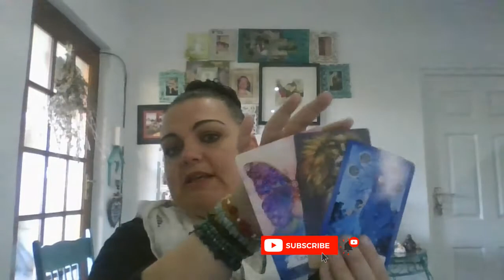19th May - Assessing old manifestations - you have leveled up! 🔮💖🧡💛💚💙💜🤍🔮 ***NEW FORMAT***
Take what resonates with you and leave the rest for those it is mean't for! ❤

Card decks used in the order they appeared:
🔮 Psychic Hart Tarot - John Holland
🔮 Chakra Wisdom Tarot - Tori Hartman
🔮 The Qui Elle Oracle - Arwen  Lynch-Poe
🔮 The Spellcasting Oracle - Flavia Kate Peters & Barbara Mieklejohn-Free